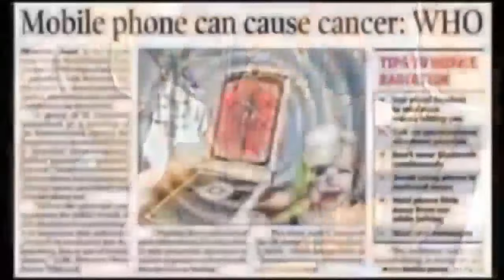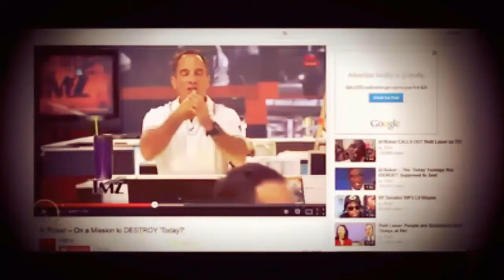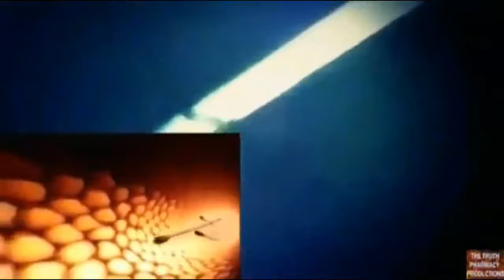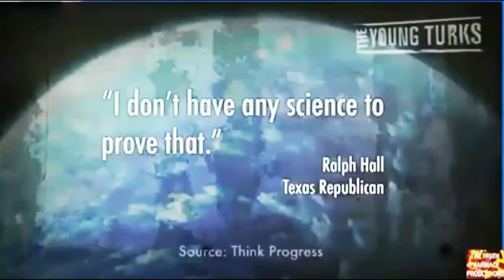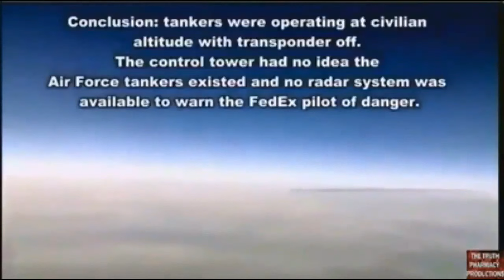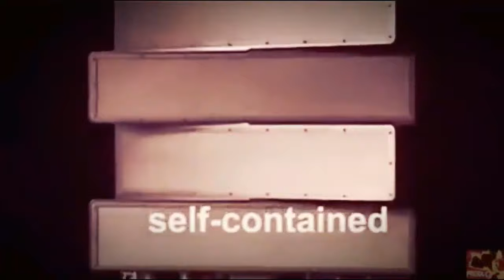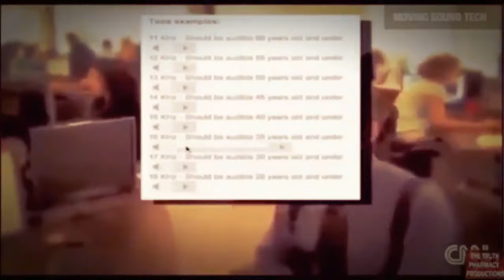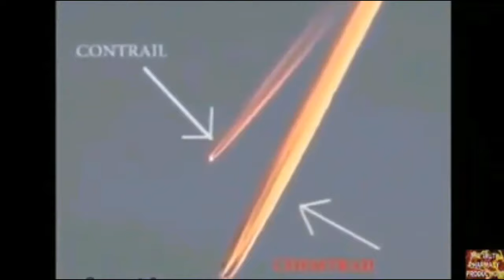The 5th of November The Movie Exposing NWO Remote Neural Monitoring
Remote Neural Monitoring is a system using satellite relayed electro-optics to measure, image, and transmit brain and nerve activity of an individual. This is a form of Biotelemetry which involves the application of telemetry in biology, and bio-sensing and tracking to remotely monitor various vital signs of all biological functions.
THE PSYOP:
NWO/US government had been spraying chemtrails (neural dust) for at least a decade prior to 9/11 and placed many thousands of “cell towers” around the country in excess. (Cell phone reception never got any better btw). With our bodies/brains being completely saturated by nano-particulates and the monarch tower system complete, the psychotronic grid was finally complete.
They continued on with the 9/11 false flag operation. Since everyone has a remote neural link up to the NSA’s Remote Neural Monitoring system they and the other treasonous abc agencies could get a complete audit of the American peoples emotions and thoughts. These traitorous criminals used a combination of hate speech propaganda blaming innocent people in which they wanted to conquer, and emotion based frequency manipulation.
Our bravest testosterone filled patriots left to go and die for NWO conquest and genocide, to steal resources that don’t belong to us. The trillions of dollars that went missing that day on 9/11 went towards the police state empowering the cowards left behind to keep you in fear.
From infraguard gangstalking, to cyber terrorism/censoring, to more minute false flag terrorism. 9/11 THE MOTHER OF ALL PSYOPs. There was an exponential rise of TARGETED INDIVIDUALS after 9/11. Mostly people who don’t fall for the governments BULLSHIT.
A QUOTE FROM “V”:
“A friend asked me about disabling his implant in his head giving him voices. I let him in on my research. Follow this – If you have chemtrails in your country then they don’t need large implants. Thats old technology. The nanotechnology in the air you breath coats your brain and possibly your entire nervous system. This allows for all kinds of remote biotelemetry. They can track you by these nano transceivers that tell your heart rate, breathing patterns, and even what your thinking. This nanotechnology acts as artificial magnetites (magnetites are minerals naturally found in the brain that give us natural psychic abilities) which enhances synthetic telepathy. Stun guns and EMP devices don’t work to destroy these little nano particles like computer chips. Instead they operate by magnetic energy that can store and have information moved through them. Much like a computer hard drive. Information is stored magnetically. ELF magnetic resonance or brainwaves are emitted by all living creatures.
The aluminum in the chemtrails act as superconductors (antennas) and the barium salts act as signal interfacing where information can be queried. Much like quantum computing. This works on the science of pieziomagnetics. A person is bombarded with interferometry fields (beam signals intersecting areas that brake down to electromagnetic static) that could normally not be detected because it reads as the same level of energy that the earth puts off and up to the same 60hz that every electrical device puts off. That’s how the government gets away with putting voices into people’s heads. I suggest you look up scalar wave energy. Also done by zero point energy which is only possible to create in vacuum tubes and in outer space. Satellite mind control. This is basically free energy. Someone being targeted by the government could be electronically harassed their whole lives and it would cost a few pennies for electrical wear and tear on the machine components.
No thought is private …
This is government remote neural monitoring. And in the case of those being targeted with voices (computer AI with neural linguistics patterning learning programming) in there heads, it’s satellite terrorism. These people end up in a hospital being chemically lobotomized, committing suicide, or killing lots of people. THIS IS A FACT!”